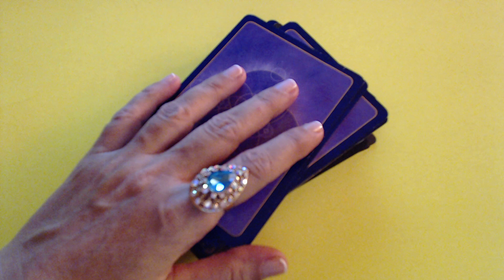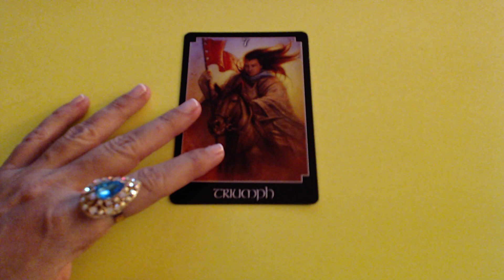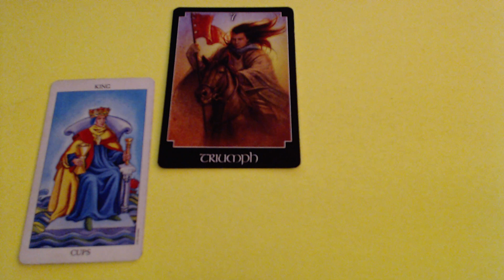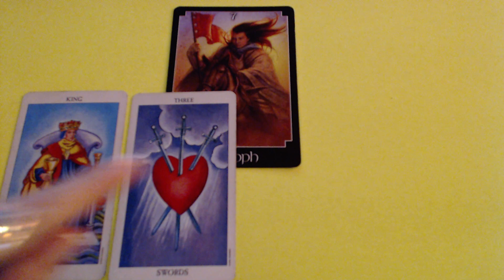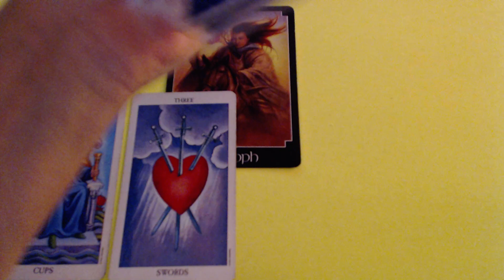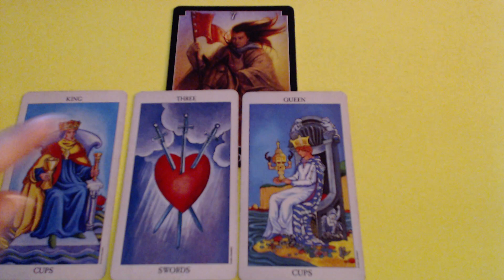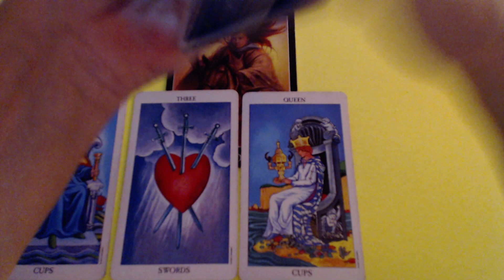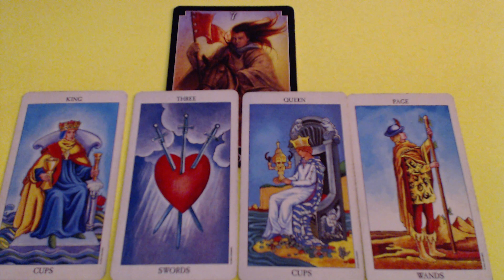❤️DAILY TAROT READING FOR 26 OF FEBRUARY